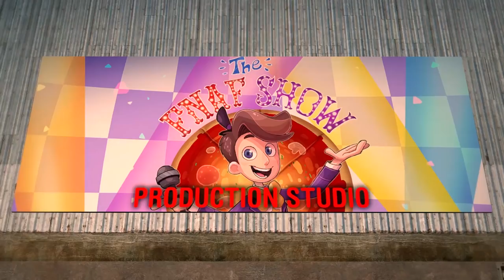The FNaF Show Season 2 - Episode 10 ft. Amber Lee Connors (Toy Chica)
Lewis Dawkins
Units 3-4
Leamore lane industry estate
Walsall
WS2 7DE